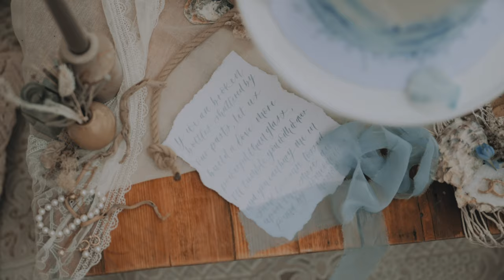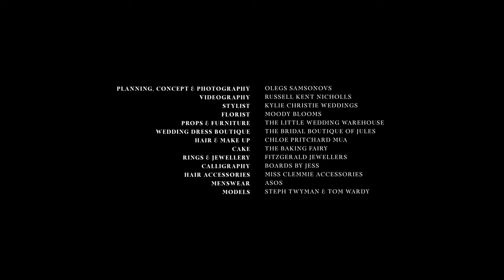LUMIX S1H - Coastal Elopement Wedding Fashion Film "You + Me By The Sea" (Sigma Art 35mm f/1.2)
YOU + ME, BY THE SEA 🐚🦪 The gorgeous Steph & Tom nailed their beautifully atmospheric & intimate first shoot with Olegs & Rita, styled by Kylie Christie, at St Margaret’s Bay, Kent.

In a race against sunset & the impending high tide, this whimsical outdoor elopement styled shoot is a reflection of what your intimate wedding could be. With the face of weddings as we know them potentially changing for the near future, would you consider eloping to the shore? I can’t picture anything more sensual than just you and me, by the sea.

Shot on @LumixUK S1H with the Sigma 35mm f/1.2, in 4K, 50fps, 10-Bit.

Mightier than the Waves at Sea, is my love for you…

THE TEAM:
Planning, concept & photography: @olegs_samsonovs
Videography: @russellkentnicholls
Stylist: @kyliechristieweddings
Florist: @moody_blooms
Props & furniture: @thelittleweddingwarehouse
Wedding Dress Boutique: @thebridalboutiqueofjules
Hair & Make Up: @chloepritchardmua
Cake: @the_baking_fairy
Rings & jewellery: @fitzgeraldjewellers
Calligraphy: @boardsbyjess
Hair accessories: @miss_clemmie_accessories
Menswear: @asos
Models: @steph_twyman & @tom_wardy_2Thanks for watching!

Gear used:
In my bag: Sigma 24-70mm f/2.8, Sigma 50mm f/1.4, Sigma 35mm f/1.2
Graded with my Russell Kent Nicholls LUTs